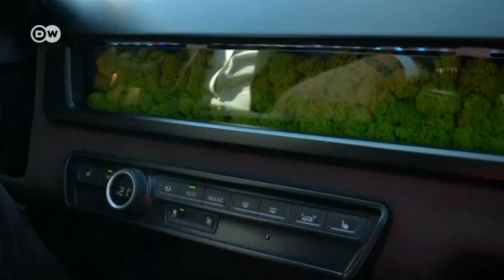Mota mai aiki da hasken rana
Wasu dalibai a Jamus sun kirkiro mota mai amfani da hasken rana, ana sa ran motocin za su fara shhiga kasuwa daga shekarar 2019.